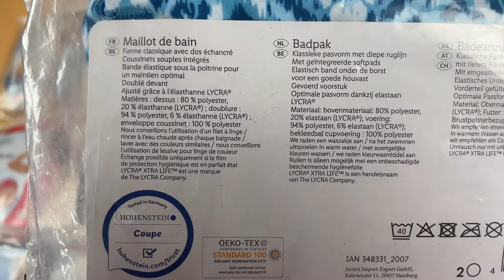Лот F02-31924, Купальники жіночі Esmara + Crivit (суцільні), вага 3,2 кг (23 шт) Ціна 1 990 грн